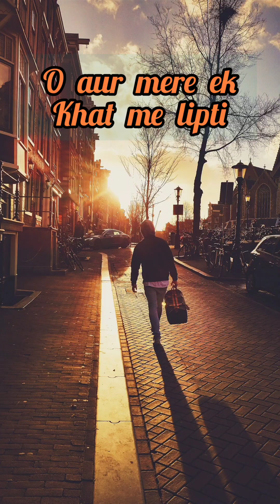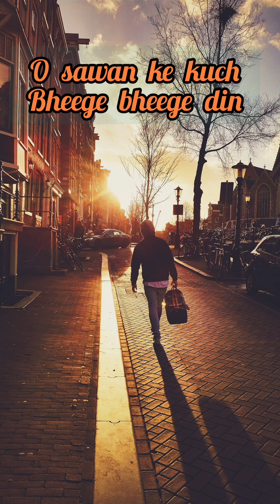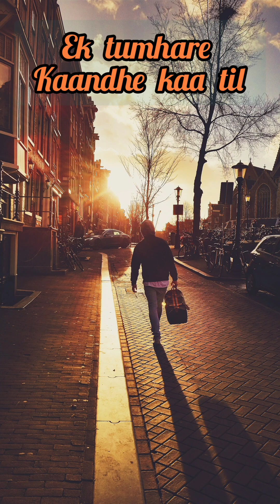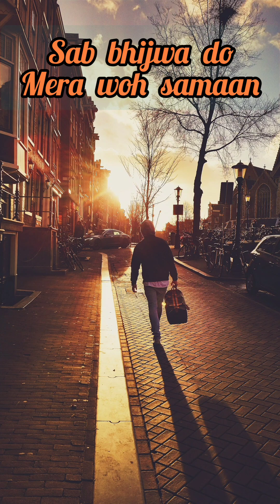Mera kuch samaan tumhare paas pada hain(Lyrics) - Cover Damie Dutta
Original song credits:

Song     : Mera Kuch Samaan

Film       : Ijaazat

Artist     : Asha Bhosle

credit